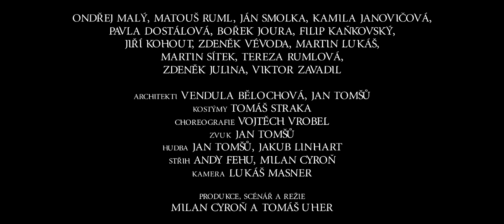Pláč svatého Šebestiána - trailer - CZ dabing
Pláč svatého Šebestiána je historickým dramatem s baladickými rysy. Jde o fiktivní příběh, který je však rámován skutečnými historickými událostmi. Odehrává se na území Svaté říše římské v době velké morové rány, tedy přibližně roku 1348. Východiskem filmu jsou projevy násilí vůči židovskému obyvatelstvu středoevropských a západoevropských zemí, k němuž v době šíření moru docházelo. Židé v kulturních představách Evropanů již desetiletí předtím čelili obviněním z trávení studen a dalších sabotáží křesťanského obyvatelstva. Právě ve strachu před morem byli židé, zejména na území Německa a Francie, identifikováni jako původci smrtící nákazy a často v pogromech hromadně zabíjeni.